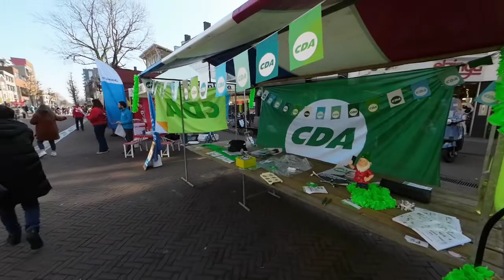Politieke vlog 10 - CDA Hengelo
Volgende week is het zo verdan mag je gebruik maken van je stemrecht en ga dan vooral stemmen want jou mening is belangrijk in de gemeenteraad!

Deze week stond Tijs in Beckum (Overijssel) (Beckum, Netherlands) want dat is immers ook Gemeente Hengelo  en sprak met het CDA Hengelo

Via deze weg willen we alle partijen bedanken voor de prettige samenwerking! VVD Hengelo , PvdA Hengelo , SP Hengelo , BurgerBelangen Hengelo , ProHengelo ChristenUnie Hengelo , GroenLinks Hengelo , Lokaal-Hengelo  D66 Hengelo , CDA Hengelo en de andere parijen wij wensen jullie veel succes met de verkiezingen!